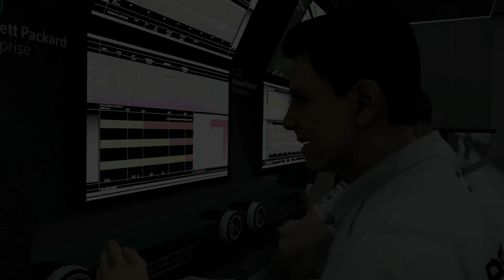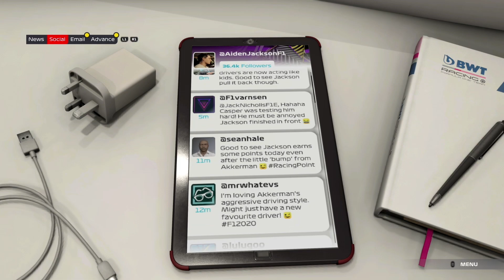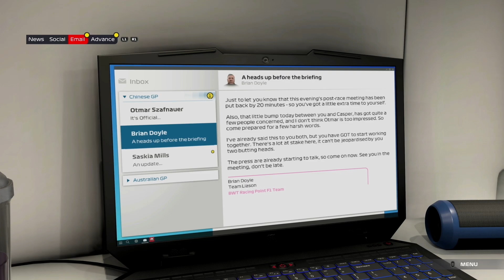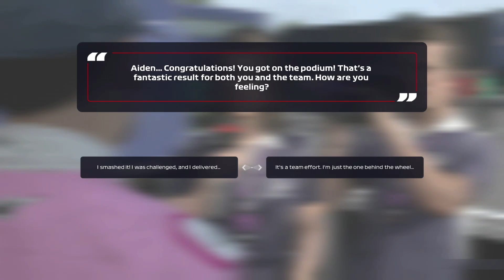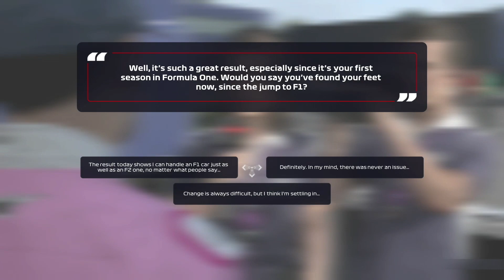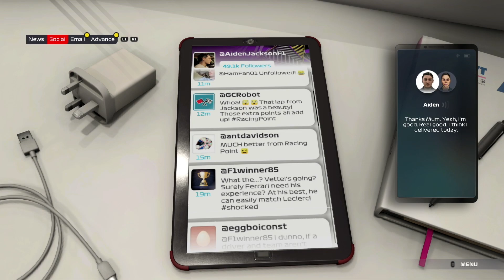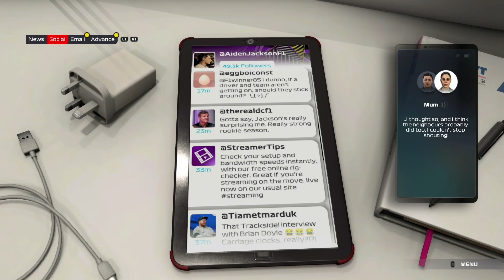F1 2021 | BRAKING POINT EPISODE 2: THE PADDOCK TALKS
BRAKING POINT EPISODE 2: THE PADDOCK TALKS

After a severe coming together with his teammate in Australia, costing the team valuable points, tensions have been building inside between Jackson and Akkerman. Tensions that are only made worse by the imperious Devon Butler, who never misses an opportunity to stir the pot!

Before F1 23 and the Braking Point 2 I wanted to share a full play through of the first Braking Point story from back in F1 2021. I will be doing this play through on the Playstation 5. I hope you enjoy!

0:00 Episode 1 Recap
0:44 Chapter 2: The Chinese Grand Prix
11:59 The Confrontation (Post Race)
13:38 Socials
16:51 Chapter 3: The French Grand Prix (The Race)
33:46 The French Grand Prix (Post Race)

Thank you so much for checking out the channel and watching this video! It only takes a few seconds and will really help the channel grow. I really appreciate all your support!

Phil

Gameplay captured on the PS5